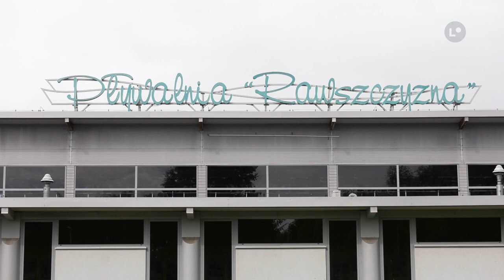Lokalna.TV: Pływalnia jest już otwarta dla mieszkańców